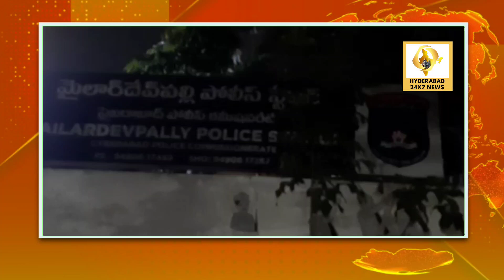MAILRDEVPALLY PS LIMIT GANJETIYON SE HAI AWAM PARESHAN 3 LOG PAR KYA JAAN LEWA HUMLA...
MAILRDEVPALLY PS LIMIT GANJETIYON SE HAI AWAM PARESHAN 3 LOG PAR GANJETIYON NE KYA JAAN LEWA HUMLA...

HYDERABAD24X7NEWS
Follow our pages for latest updates news..Local to All Around the World